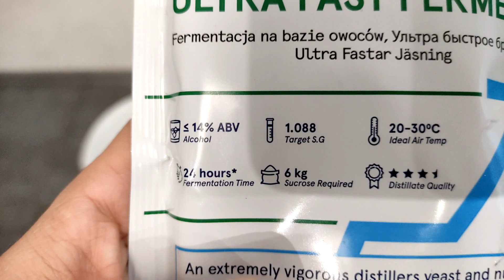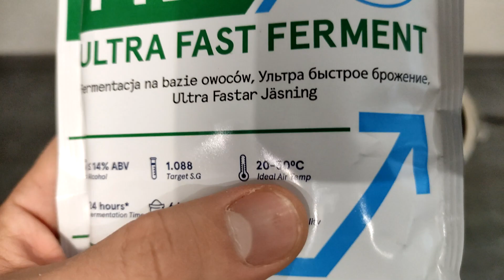Самогон за 2 дня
Сделать брагу за сутки, а потом перегнать её. Разве это реально? Да, это абсолютно реально, если учитывать все факторы, такие как : гидромодуль, правильные турбо дрожжи и комфортная температура брожения.

Таймкоды
00:00 Вступление
00:18 Как ускорить брожение
02:08 Дрожжи
04:16 Аквариумный подогреватель
04:50 Ставим брагу